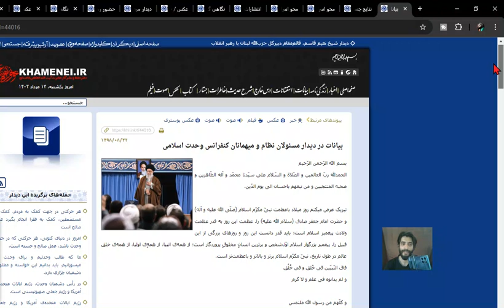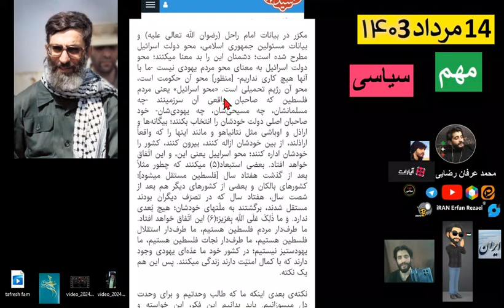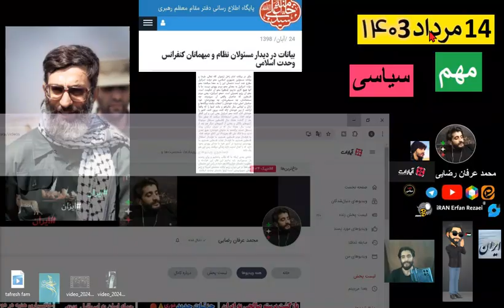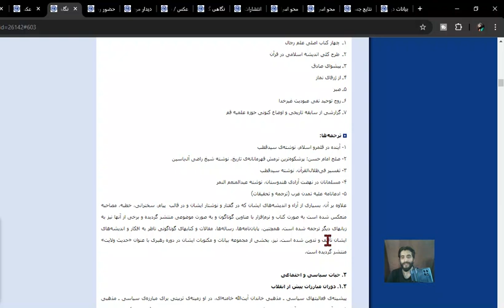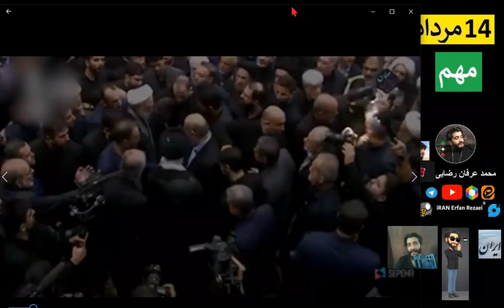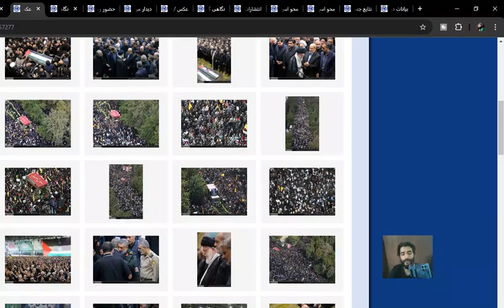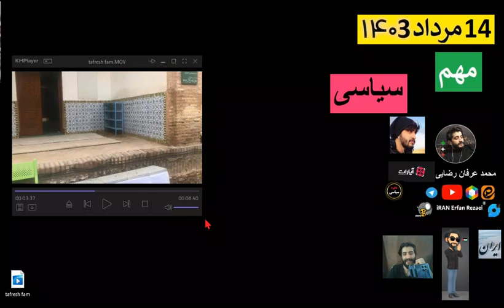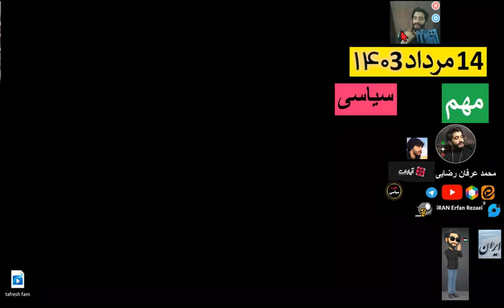حمله به اسرائیل ترور هنیه مهم نظر رهبر ایران جنگ؟نابودی؟محو یعنی چه؟سخنرانی Khamenei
نظر رهبر ایران آیت الله سید علی خامنه ایی درباره جمله نابودی اسرائیل منظور از محو اسرائیل خبر فوری مهم
سخنرانی ها منبع تصاویر کتاب متن سخنرانی منبع سایت فیلم ها تصاویر
احتمال حمله موشگی جنگ ایران اسرائیل؟
Ali Khamenei(سید علی خامنه‌ای)
Supreme Leader of Iran
Iran's leader Ayatollah Seyyed Ali Khamenei's opinion about the attack on Israel, the meaning of the phrase "destruction of Israel" means the in speeches
امروز یکشنبه 14 مرداد 1403 چهار روز پس از ترور اسماعیل هنیه در تهران و احتمال حمله ایران به رژیم اشغالگر سرزمین های فلسطینی اسرائیل
محمد عرفان رضایی ایران ایران خبری خبرفوری مهم iran پخش در آپارات و یوتیوب ویراستی ایتا
muhammad erfan rezaei iran news arak tafresh + videos
travel vlog

موضوعات دیگر در این ویدئو:
اهمیت گسترش صنایع موشکی
معرفی کتاب صلح امام حسن؛ پرشکوه‌ترین نرمش قهرمانانه‌ی تاریخ ترجمه سید علی خامنه ایی
مساله ی خطر جنگ و حمله به اسرائیل / افغانستان آمریکا عراق غیره نتانیاهو غزه فلسطین
مزار جد سید علی خامنه ایی در تفرش استان مرکزی اراک + فیلم مستند تصاویر سفر
اصالت پدر خامنه ای
حمله موشکی؟ پهپاد؟
مسعود پزشکیان و رهبر در مراسم تشییع پیکر اسماعیل هنیه
דעתו של מנהיג איראן, האייתוללה סייד עלי חמינאי, על התקיפה על ישראל, פירוש הביטוי "השמדת ישראל" הוא מתכוון בנאומיו.
سخنرانی رهبری درباره اسرائیل
KHAMENEI.IR - پايگاه اطلاع‌رسانی دفتر حفظ و نشر آثار
موضوعات سخنرانی ها :
بازخوانی دیدگاه و موضع حضرت آیت‌الله خامنه‌ای در موضوع نابودی اسرائیل
محو اسرائیل: از راه‌حل مردم‌سالارانه تا راهبرد مقاومت مسلحانه
حضور رهبر انقلاب در مرقد امام‌زاده‌ سید محمد در ابتدای ورود به تفرش
جد اعلای ایشان سیدمحمد حسینی تفرشی است
خامنه ایی بیوگرافی ویکیپدیا
انتقاد به محمد ندیمی تحلیلگر سیاسی
اقامه نماز بر پیکر مجاهد بزرگ شهید اسماعیل هنیه
حرکت جالب رهبر انقلاب پس از نماز بر پیکر اسماعیل هنیه
جمله مهم رهبر انقلاب به اسماعیل هنیه
نماز رهبر بر پیکر اسماعیل هنیه
عکس رهبر
خلاصه آخرین سخنرانی رهبر
فیلم سخنرانی امروز رهبر
آخرین سخنرانی رهبر در مورد چه بود
عکس های قدیمی رهبر زمان جنگ با لباس نظامی
سید علی حسینی خامنه‌ (زادهٔ ۲۹ فروردین ۱۳۱۸) معروف به سید علی خامنه‌ای، سیاستمدار و دومین رهبر جمهوری اسلامی ایران است که از ۱۳۶۸ فعالیت می‌کند
Seyyed Ali Hosseini Khamenei: سید علی حسینی خامنه‌ای,
Seyyed Ali Hosseini Khamenei[5] (Persian: سید علی حسینی خامنه‌ای, romanized: Ali Hoseyni Xāmene’i, pronounced [ʔæˈliː hosejˈniː xɒːmeneˈʔiː] ⓘ; born 19 April 1939)[is an Iranian Twelver Shia marja' and politician who has served as the second supreme leader of Iran since 1989.
رأي المرشد الإيراني آية الله السيد علي خامنئي في الهجوم على إسرائيل، معنى عبارة "تدمير إسرائيل" تعني محو إسرائيل في الخطب
Ali khamenei biography documentary